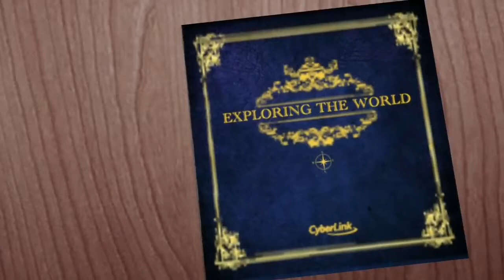F1 Abu Dhabi Marshal Party on a Race Day (November 26,2017-Vlog) Jesse Quetz